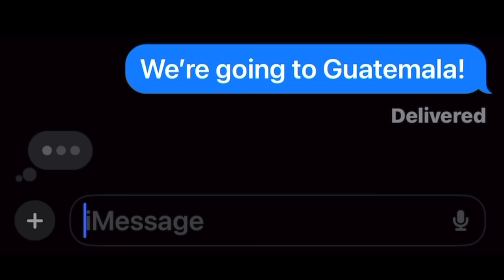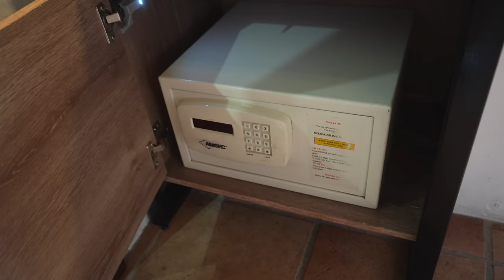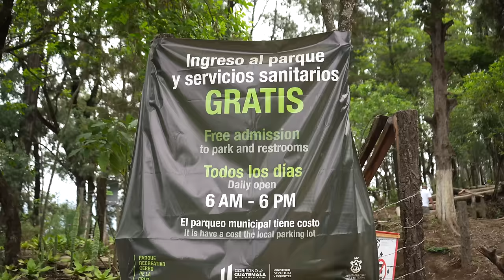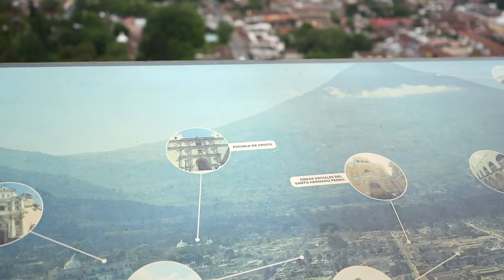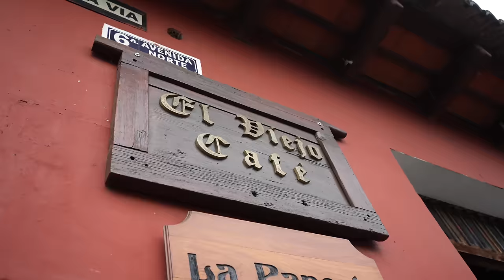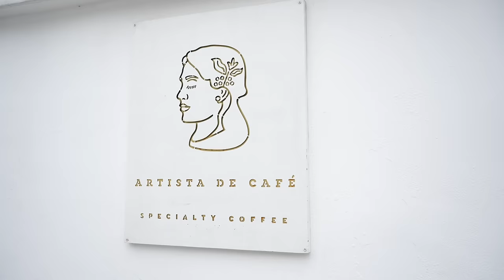GUATEMALA NEEDS TO BE ON YOUR 2024 TRAVEL LIST! | Guatemala Travel Vlog (Antigua + Hobbitenango)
Happy New Year! Here is our first upload of 2024...we're finally getting to our Guatemala series! Guatemala has so much to offer, we only scratched the surface during our trip. Antigua is beautiful and we didn't even get to experience it at its best (weather wise). Please enjoy part one of our time spent in Antigua, Guatemala. You don't want to miss the next video where we make our way to Lake Atitlan!

THANK YOU TO OUR CHANNEL MEMBERS! Your support means the world to us!!!

(Kyra is not offering travel services at this time)

Editing Software: Final Cut Pro or iMovie
Our Wedding Anniversary: September 6, 2015

00:00 Why travel to Guatemala? + intro
00:37 Guatemala City to Antigua
2:03 Mestizo Boutique Hotel Room Tour
3:51 Lunch at Samsara
5:38 Cerro De La Cruz
9:11 Hobbitenango
14:40 Hobbit House
15:10 Infamous Hand in Guatemala
17:08 Ending the Day
17:41 Arco de Santa Catalina
19:00 Breakfast at El Viejo Cafe
21:22 Prettiest Starbucks location?
22:09 On our way to Lake Atitlan
23:01 Next time + thanks for watching!